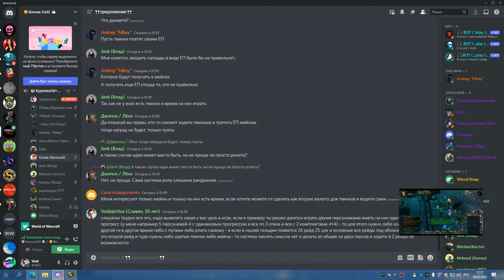МАГИК ГЕР ШП 26 05 22